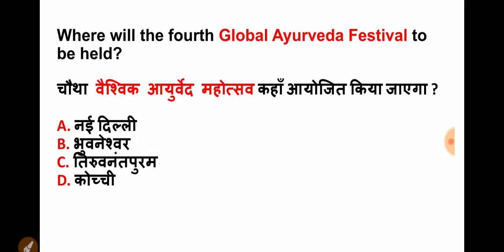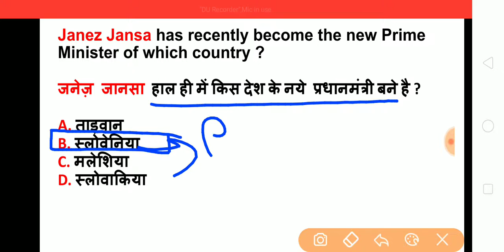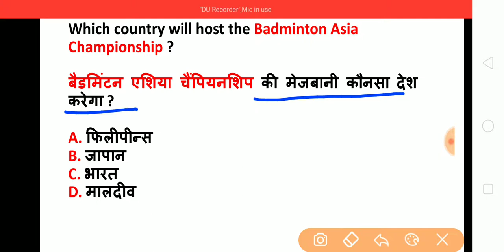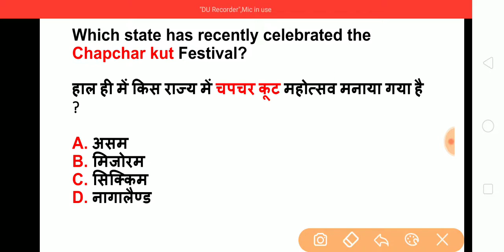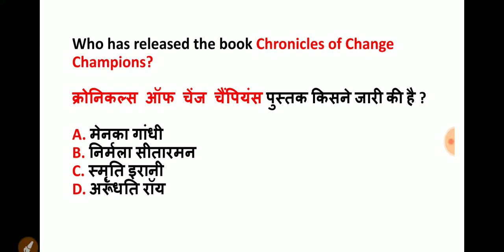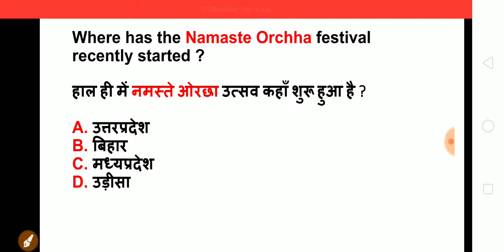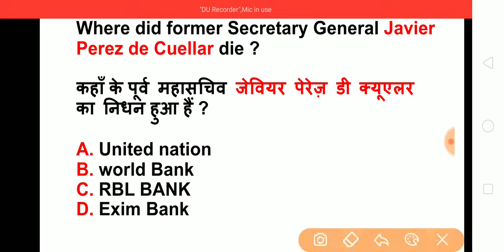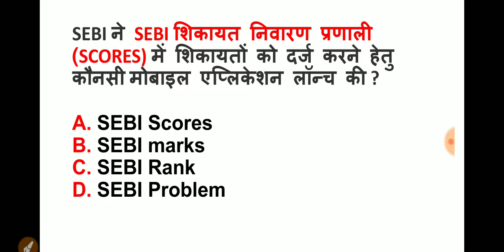Daily Current Affairs Dose | 7 March 2020 | Special Education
7 March 2020
Special Education